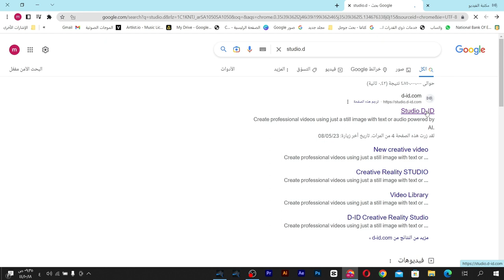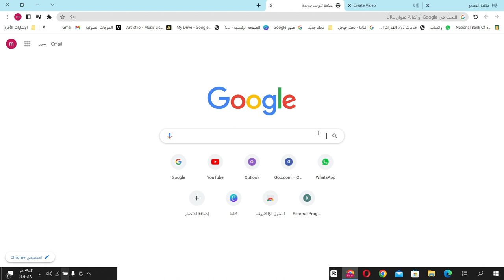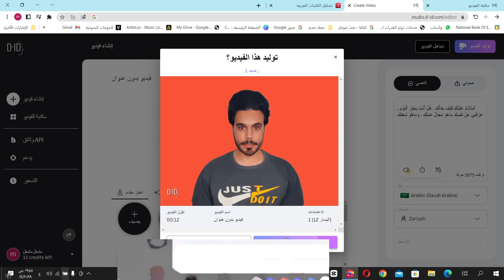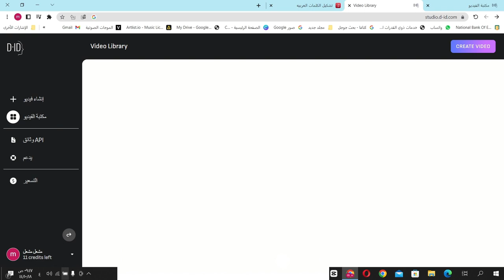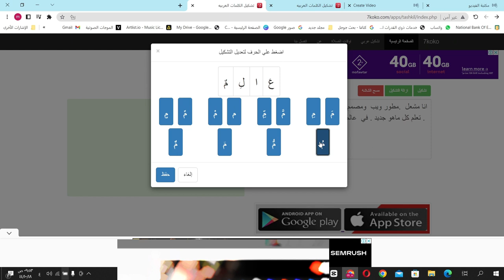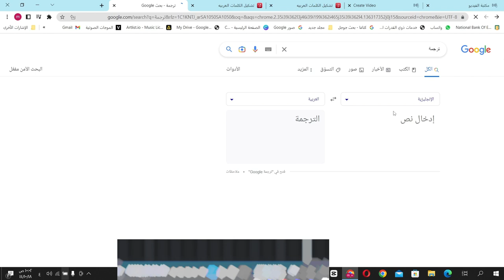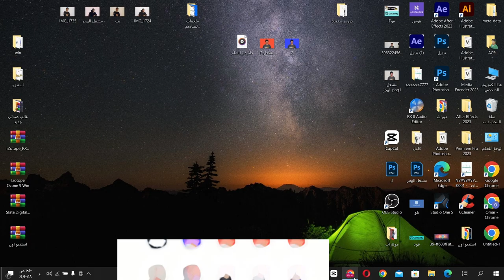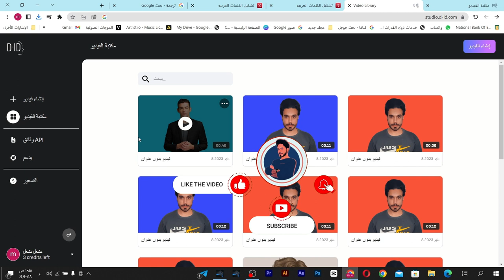افضل موقع لدمج الصوت مع الصور واضافة اي تعليق صوتي باللهجات العربية بواسطة الذكاء الاصطناعي مجاناً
صمم اي فيديو  من خلال الصور مجانا باستخدام تقنيات الذكاء الاصطناعي الرهيبة مع اضافة اي فويس اوفر بجميع لغات العالم   أفضل موقع  Studio D-ID#
أفضل موقع ينافس موقع ميدجورني بشكل مجاني تطلع صور مميزة وبدقائق وبثواني معدودة وبجودة الطباعة العالية ويمكنك التعديل كذلك على الصور المخرجة .
رابط الموقع المستخدم
-أفضل موقع لصناعة الفيدوهات من الصور
- موقع لصناعة المحتوى بدون ظهور
-اضافة تعليق صوتي بواسط الذكاء الاصطناعي لأي صورة
-شرح موقع استديو دي
-كيف انشئ محتوى بدون ظهور
-تحريك الصور واضافة انميشن للصور مع فويس بواسط الذكاء الاصطناعي
-كيف نحرك الصور بواسط الذكاء الاصطناعي
- شرح افضل موقع لأضافة تعليق صوتي لمقاطع اليوتيوب باللغة العربية وبجميع اللهجات العربية
- موقع لتوليد التعليق الصوتي بواسط الذكاء الاصطناعي
-The best website for creating videos from photos
- A site for creating content without appearing
- Add an audio commentary by means of a shock to any image
Explanation of the location of the D studio
- How to create content without appearing
- Animate images and add animation to images with Voice by jerking
How to move the pictures by jerking
- Explanation of the best site for adding an audio commentary to YouTube clips in Arabic and in all Arabic dialects
- A site for generating voiceovers by jerking men
هنا تجدون جميع روابط حساباتي 👌🔥
هنا تجدون جميع القنوات والجروبات المهمة👌🔥